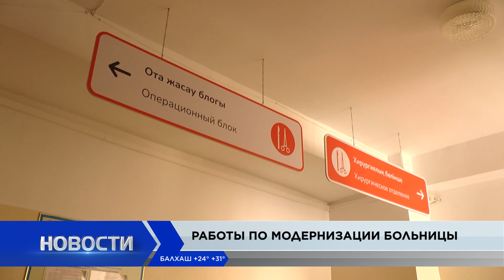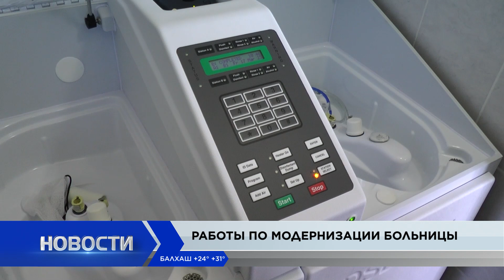Новости Балхаша 27.07.2023